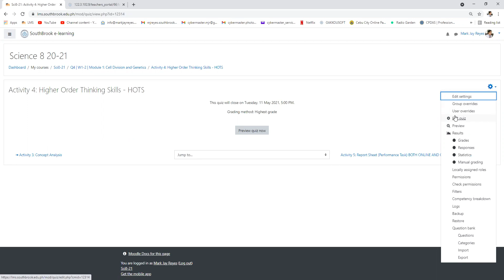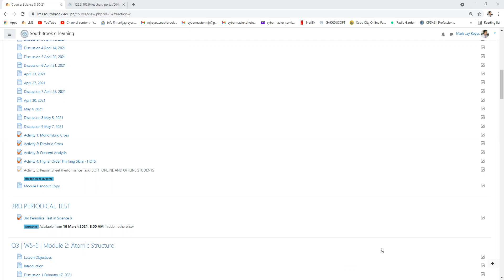Southbrook | Q4 | Science 8 20-21 | W1-2 | M1C10: Cell Division and Genetics | 1:00PM - 2:00PM